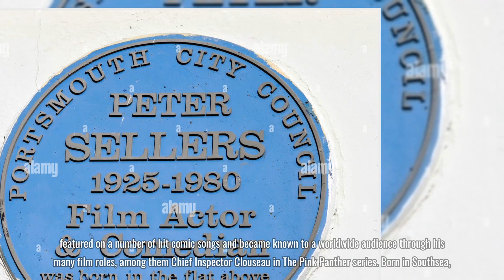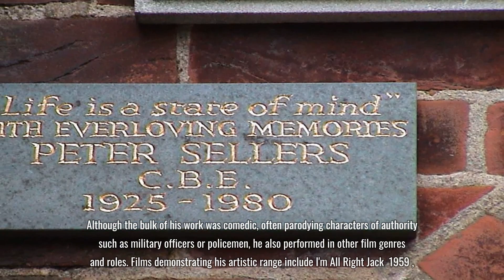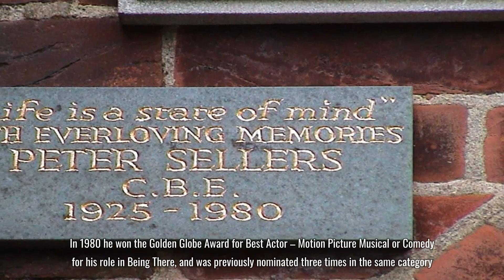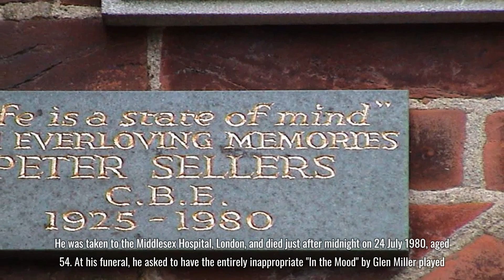Peter Sellers Biography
“Peter Sellers: Your father is a useless, talentless, empty man. Did you know that?